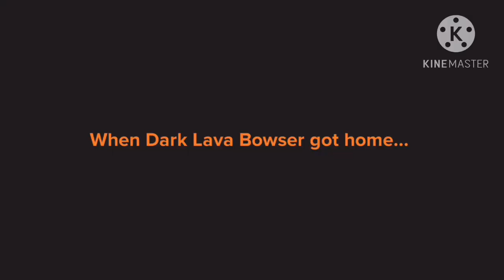Dark Lava Bowser Smashes a Treadmill at Fitness Superstore/Grounded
This is my 1st episode of the Dark Lava Bowser Gets Grounded Series.

Credit to @NintendoAmerica, @SEGA  and @SonicTheHedgehogWildBrain

Made with @Plotagon/@KineMaster/@VlogStarapp